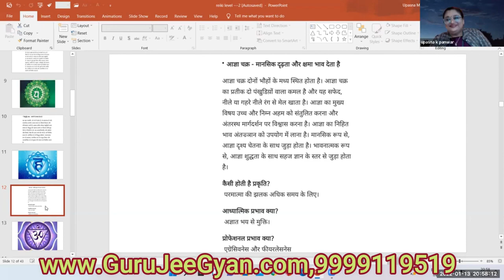Third Eye Chakra - Ajna Chakra -Third Eye Activation Healing and Balancing Chakra...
♾️ GRAND MASTER REIKI

 👉 Classes on Fri @ 7:30, Sat @ 9:30,3 Month Course(Daily Morning Meditation)

This chakra is said to be located in the center of your head, parallel to the middle of your eyebrows. It's believed to be linked to perception, awareness, and spiritual communication. Some say that when open, the third eye chakra can provide wisdom and insight, as well as deepen your spiritual connection.

The third eye is a mystical invisible eye, usually depicted as located on the forehead, which provides perception beyond ordinary sight. In Indian spiritual traditions, the third eye refers to the ajna chakra. The third eye refers to the gate that leads to the inner realms and spaces of higher consciousness.

The third eye chakra, also known as Ajna, is considered to be the sixth chakra in the body. This chakra is said to be located in the center of your head, parallel to the middle of your eyebrows. It's believed to be linked to perception, awareness, and spiritual communication.

the third eye chakra  also known as ajna  is considered to be the sixth chakra in the body. gemstones associated with the third eye chakra are amethyst  tourmaline and tanzanite...

This chakra is related to the “supreme element”, which is the combination of all the elements in their pure form.

Ajna , or third-eye chakra, is the sixth primary chakra in the body according to Hindu tradition. It is a part of the brain which can be made more powerful through meditation, yoga & other spiritual practices just as a muscle is. It signifies the subconscious mind, the direct link to the brahman. While a person's two eyes see the physical world, the third eye is believed to reveal insights about the future. The third eye chakra connects people to their intuition, gives them the ability to communicate with the world, and helps them receive messages from the past and the future.